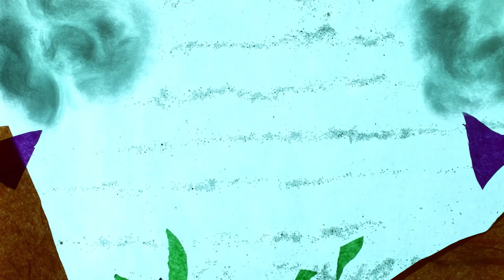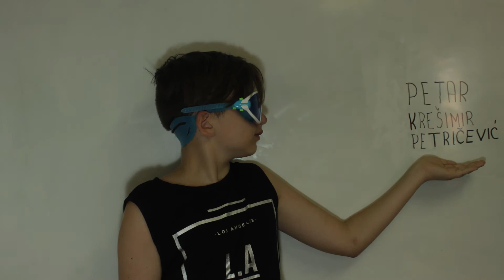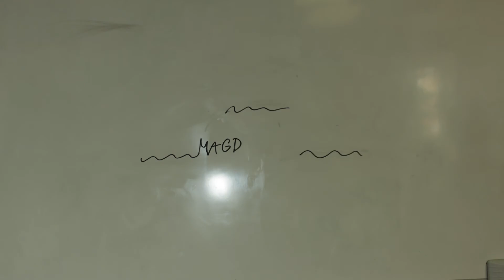Škola crtanog filma Dubrava - ANIMANIE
Autori: Petar Krešimir Petričević, Luca Blažević, Bruno Begura, Ema Đilas, Nika Labor, Laura Šeneta, Magda, Ema Sosnova
Voditelji: Honza, Miša, Vinka
Produkcija: Škola crtanog filma Dubrava, Narodno sveučilište Dubrava